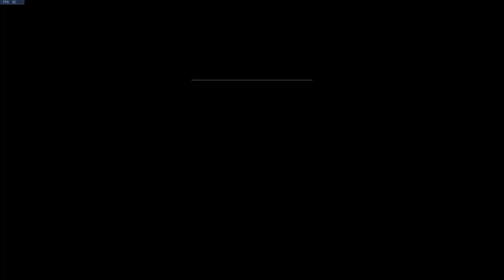Baraboo High Overwatch Varsity Match against Menomonee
This was the match between Baraboo High and Menomonee Falls. The score was 4 - 0 to Menomonee.